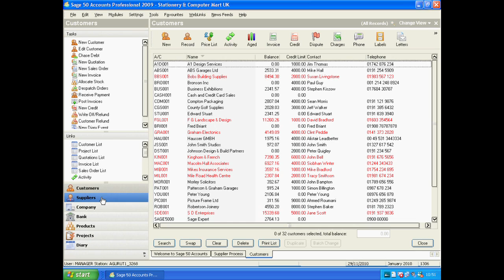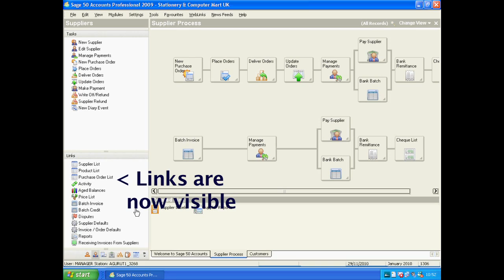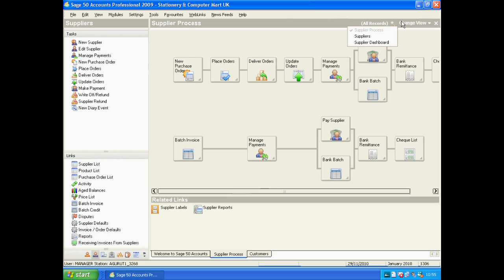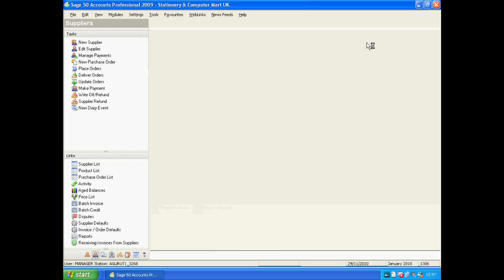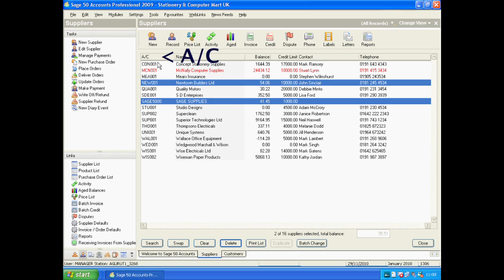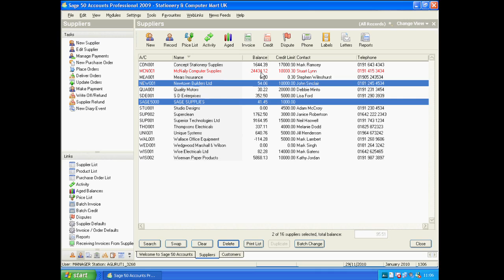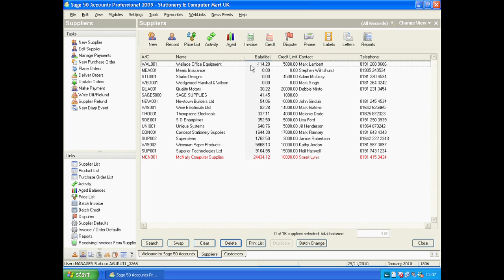New Suppliers PT1 - Sage Training Plymouth 01503 230385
Eve Baker is a one of just a handful of Sage accredited accountant partners in the UK and a university level lecturer in Sage accountancy Sage line 50 is essential to students that wish to lean sage line 50 either as part of a group cinema style or for those that wish to study whilst commuting via 3 G mobile coverage. This is part 1 of a full HD video training course on Sage 50. Eve Baker, one of the worlds foremost authorities in Sage 50 offers an in depth account of each subject, thus allowing you to utilise Sage 50 to its fullest capability. This module, Creating New Suppliers in Sage 50 is part 1 of the series. It covers the desktop layout of Sage 50 and the various new supplier screen options available. Parts 2 covers nominal codes, set up wizard options and specifically the benefits of using Sage 50 to its full in terms of stock look up and e mailing statements to suppliers. is a global resource and is filmed by a video web media company, from their offices in plymouth, devon. Eve acts as a consultant, lecturer for several establishments in Totnes, Exeter, sage training Tavistock, Plymouth and sage classes Torquay Devon.

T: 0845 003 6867